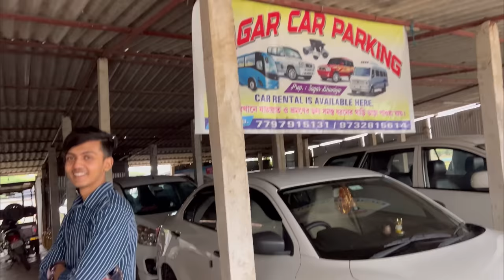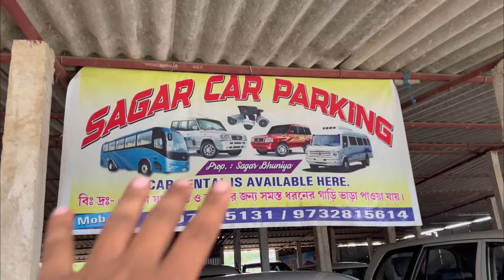Finally Jeet Ka Shaadi ho Gayi🔥 || ￼55000 Hajar loss😭😭|| Arbaz mallick | beauty khan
Hello, guys, welcome back to my another vlog